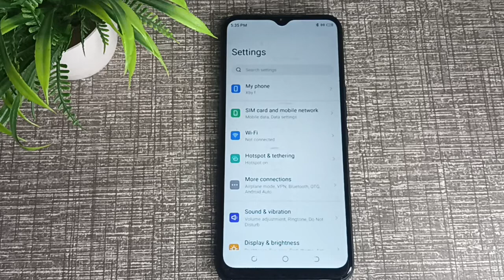techno Spark 7t hotspot techno Spark 7t me hotspot disable kaise kare, techno Spark 7t hotspot sett